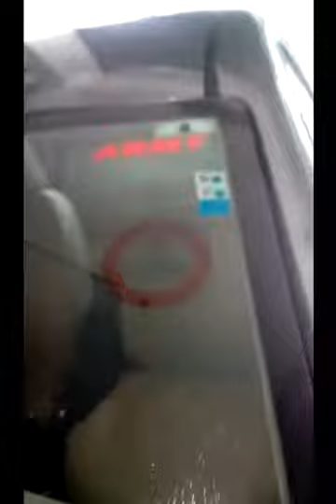Army जवानों से ये क्या करवा रहे Officer